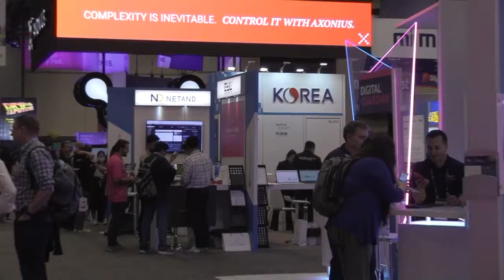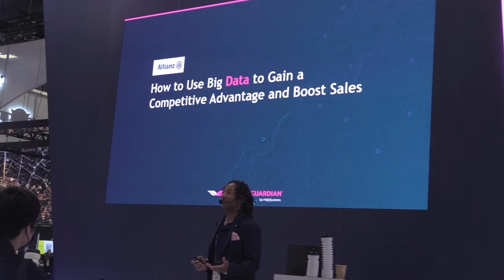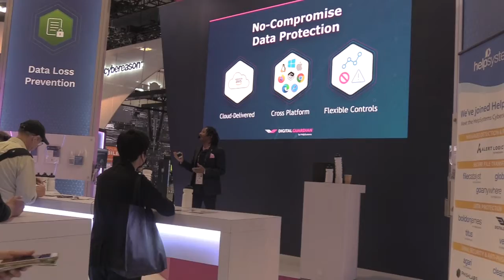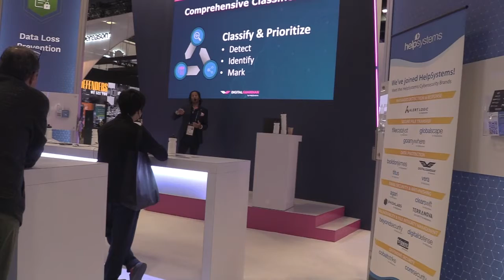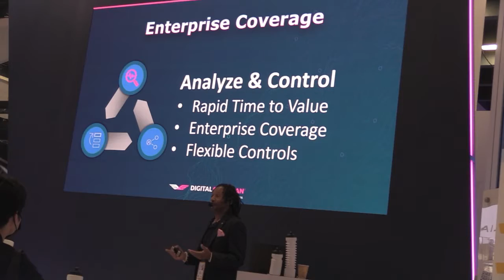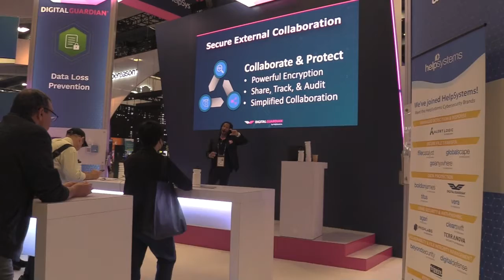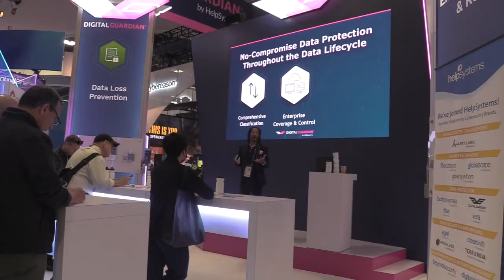6 9 22 DigitalGuardian, RSA San Francisco, , Moscone center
6 9 22 RSA San Francisco,  DigitalGuardian, Moscone center

What does RSA stand for?
Early history. The name RSA refers to the public-key encryption technology developed by RSA Data Security, Inc., which was founded in 1982. The abbreviation stands for Rivest, Shamir, and Adleman, the inventors of the technique.